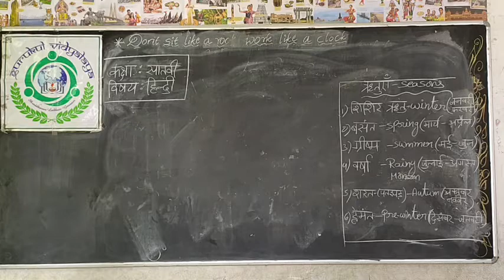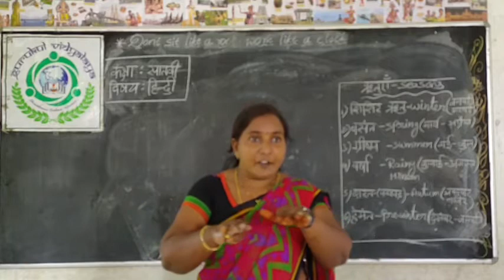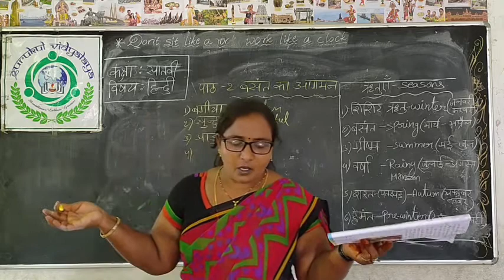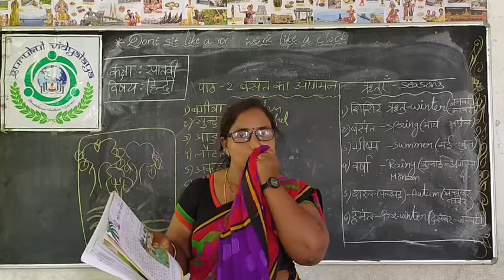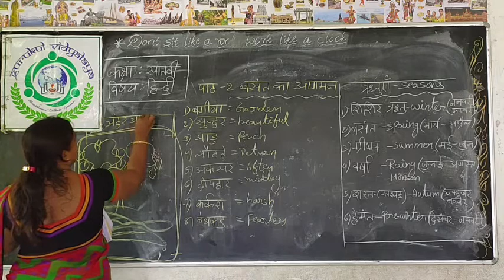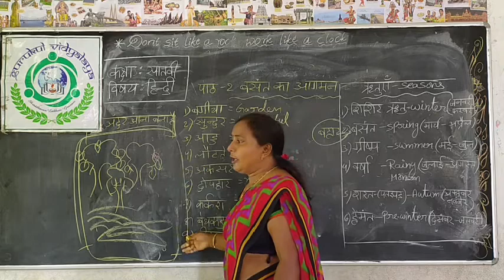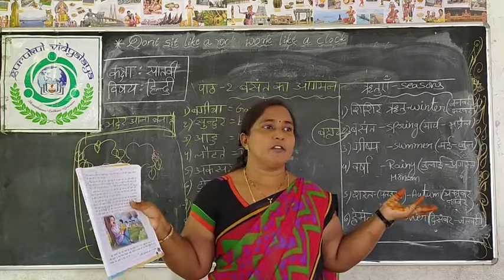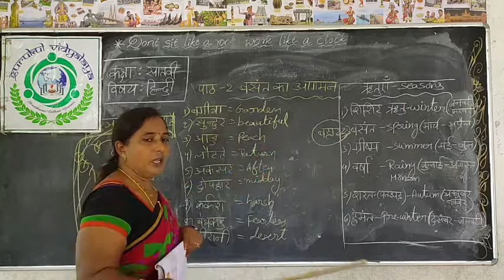CLASS 7 HINDI SEASONS